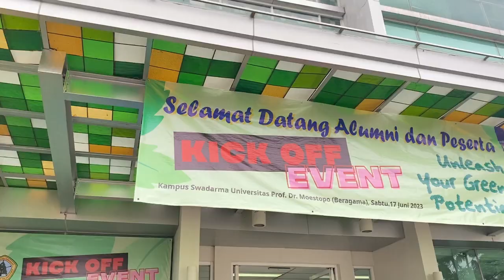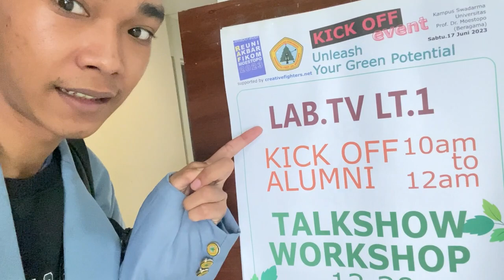VLOG KICKOFF RAF MOESTOPO 2023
Tugas Videografi (VLOG)
Nama : Naufal Isvan Rasyid
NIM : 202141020